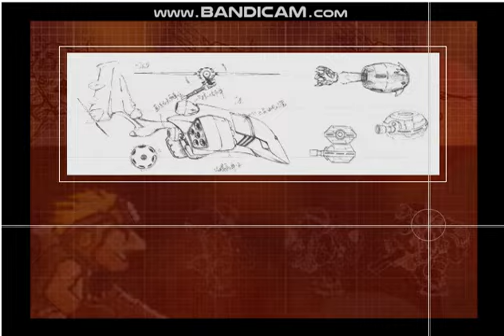[추억플래시게임] 뉴메탈슬러그(특수임무)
14년전에 중국에서 나온 플래시게임이네요.
초등학생때 이걸로 경쟁도 하기도 했는데 참...